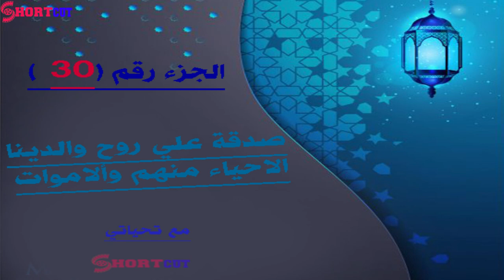الجزء الثلاثون 30 من رمضان 1442 هـ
الجزء الثلاثون
ـــــــــــــــــــــــــــــــــــــــــــــــــ
78. سورة النبأ

دعاء ختم القرآن الكريم

اللهم إنا نحمدك، ونستعينك، ونستغفرك، ونستهديك، ونثني عليك الخير كله، نشكرك ولا نكفرك.
اللهم صلِّ على محمد وعلى آل محمد، كما صليت على إبراهيم وعلى آل إبراهيم إنك حميد مجيد، وبارك اللهم على محمد وعلى آل محمد، كما باركت على إبراهيم وعلى آل إبراهيم إنك حميد مجيد.
اللهم انفعنا وارفعنا بالقرآن العظيم. اللهم اجعلنا ممن يقرأ القرآن فيرقى، ولا تجعلنا ممن يقرأ القرآن فيشقى. اللهم اجعلنا لكتابك من التالين، ولك به من العاملين، وبالأعمال قائمين، وبالقسط قائمين، وبالأعمال مخلصين، وعن النار مزحزَحين، وفي الجنان مخلَّدين، وإلى حوض نبيك واردين، وإلى وجهك ناظرين، وعلى الصراط عابرين.
اللهم اجعلنا من أهل القرآن الذين هم أهلك وخاصتك. اللهم اجعلنا ممن يحل حلاله ويحرم حرامه، ويؤمن بمتشابهه، ويعمل بمحكمه، ويتلوه آناء الليل وأطراف النهار على الوجه الذي يرضيك عنا. اللهم اجعلنا ممن يقيم حروفه وحدوده، ولا تجعلنا ممن يقيم حروفه ويضيع حدوده. اللهم اجعل القرآن لقلوبنا ضياءً، ولأبصارنا جلاءً، ولأحزاننا ذهاباً، وعن النار مخلِّصاً، ومن الذنوب ممحصاً، وإلى الجنان قائدنا ودليلنا وسائقنا، يا رب العالمين!
اللهم اختم لنا شهر رمضان برضوانك، وأجرنا فيه من عقوبتك ونيرانك، وجُدْ علينا بفضلك ورحمتك ومغفرتك وامتنانك، وهب لنا ما وهبته لأوليائك، واجعلنا ممن وفرت له أقسامه فأسعدته بطاعتك فاستعد لما أمامه، برحمتك يا أرحم الراحمين! اللهم اجعلنا عند ختمه من الفائزين، وعند الثواب من الحائزين، وعند النعماء من الشاكرين، وعند البلاء من الصابرين، ولا تجعلنا ممن استهوته الشياطين، فقذفته في الجحيم، برحمتك يا أرحم الراحمين!
لا إله إلا الله عدد ما مشى فوق الأرضين ودرج، والحمد لله الذي بيده مفاتيح الفرج، لا إله إلا الله! ولا نعبد إلا إياه، مُخْلِصِينَ لَهُ الدِّينَ وَلَوْ كَرِهَ الْكَافِرُونَ غافر:14
اللهم ما أنزلت في هذه الليلة من خير وبر ورحمة فاجعل لنا منه أوفر الحظ والنصيب، وما أنزلت فيها من شر وبلاء وفتنة فاصرفه عنا وعن المسلمين، برحمتك يا أرحم الراحمين!

اللهم اختم لنا شهر رمضان برضوانك، واعتقنا فيه من نيرانك، وأجرنا فيه من عقوبتك ونيرانك برحمتك يا أرحم الراحمين. اللهم إنه ليس لنا رب سواك نرجوه، لا إله إلا أنت يا ذا الجلال والإكرام، نسألك بأسمائك الحسنى أن تختم لنا شهر رمضان برضوانك وبمغفرتك، يا أرحم الراحمين!

اللهم اغفر لنا جميع ما مضى من ذنوبنا، واعصمنا فيما بقي، وارزقنا عملاً زاكياً ترضى به عنا. اللهم اغفر لنا ما قدمنا وما أخرنا، وما أعلنا وما أسررنا، وما أنت أعلم به منا، أنت المقدم وأنت المؤخر، لا إله إلا أنت. اللهم إن ذنوبنا عظيمة؛ ولكن رحمتك أوسع، ومغفرتك أرجى، فاغفر لنا وارحمنا، يا أرحم الراحمين!

رَبَّنَا آتِنَا فِي الدُّنْيَا حَسَنَةَ وَفِي الْآخِرَةِ حَسَنَةَ وَقِنَا عَذَابَ النَّارِ [البقرة:201] .